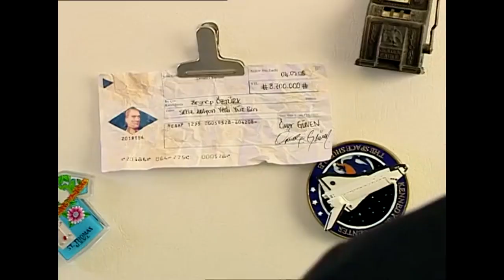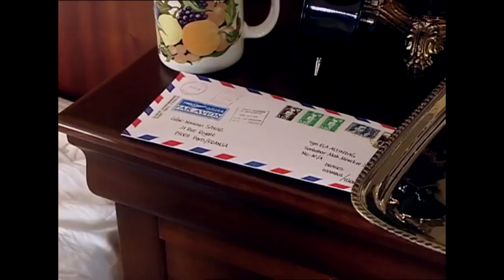Kim Demiş Parayla Mutlu Olunmaz Diye? - Doktorlar 53. Bölüm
Hasan, Zeynep'in parası ile konuşuyor. AH SEN BENİM OLACAKTIN!

Doktorlar 53. Bölüm Özeti:
Ela, annesinin onu terk etmesinin sebebini öğreniyor.
Annesinin mektubundan öğrendikleri Ela’yı hem çok şaşırtacak hem de çok üzecek.
İkinci kez ameliyat olan Suat’ın elindeki titreme geçecek mi? Zenan, kendisiyle hala konuşmayan Suat’ın durumunu öğrenebilmek için türlü numaralar çeviriyor.
Hasan’ın anne ve babası yeniden evleniyor. Bu organizasyon için Hasan’a yardım eden kişi ise Ayla. Hasan’la Ayla’nın bu yakınlıkları diğerleri tarafından öğrenilecek mi?
Hasan’ın babası Hulusi, artık kanser ameliyatına hazır. Ancak Hulusi, Haldun ve Fikret’ten ameliyatıyla ilgili çok zor bir söz vermelerini ister: Kanser çok yayılmışsa bile, ameliyatı yarıda bırakmayacak, sonuna kadar gideceklerdir. Bu durum bir çok soruna yol açar.
Hala ameliyatlara aktif olarak katılamayan Zeynep, bunun sebebini öğrenir: Ömer’den miras kalan 8,7 milyon liralık çeki bozdurmayışı. Zeynep çeki bozdurmadıkça, psikiyatrisinden ameliyata girme onayı alamaz.
Levent, Ela’yla yeniden ilişkiye başlamak istemektedir. Ela’nın cevabı ne olacak?

Oyuncular:
Yasemin Ergene
Ahmet Kutsi Karadoğan
Melike Güner
Bekir Aksoy
Yağmur Atacan
Yeşim Ceren Bozoğlu
Gamze Topuz
Mehtap Altunok
Devrim Nas
Cüneyt Türel

KÜNYE:
Yapım: MEDYAPIM
Yapımcı: Fatih Aksoy
Yönetmen: Şenol Sönmez, Oğuzhan Tercan, Merve Girgin